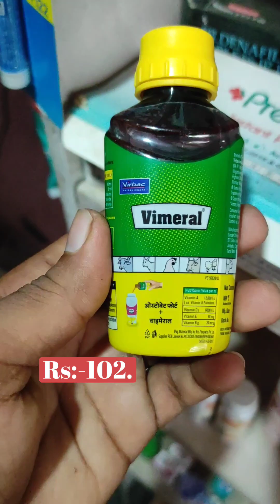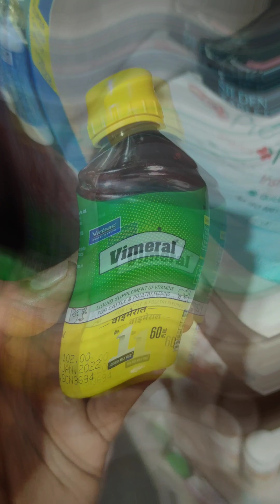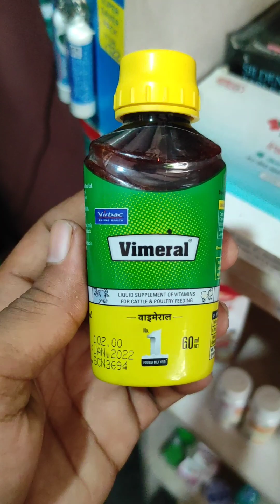Vimeral Syrup use in hindi जानवरो के लिए Best दवा /use/Dose/Benifits/medicine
Hello friends👭👬
Welcome to my chennal Raj pharmacy💊
Vimeral Syrup use in hindi जानवरो के लिए Best दवा /use/Dose/Benifits/medicine medical raj pharmacy. _____________

                    (RAJ PHARMACY 💊).